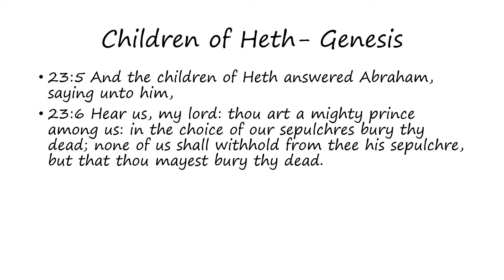Children of Heth: Genesis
Words of the Children of Heth as found in Genesis (Bible)